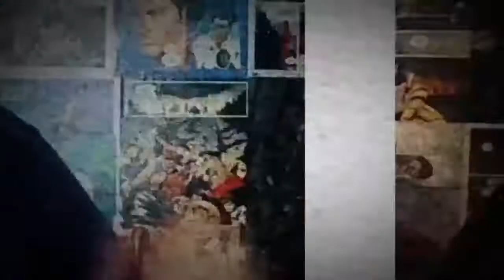Black Clover Capítulo 178 - OS ELFOS NÃO SABEM DE NADA!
Yo geeks desta vez o Lp traz para vocês um vídeo falando sobre o capítulo 178 de BlackClover. Como será que a família Silva irá reagir nesta batalha.